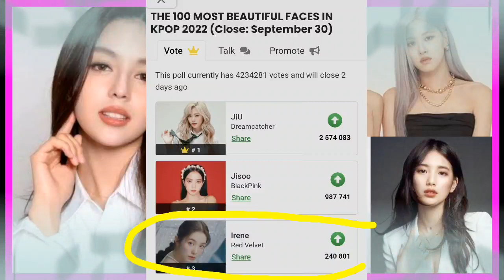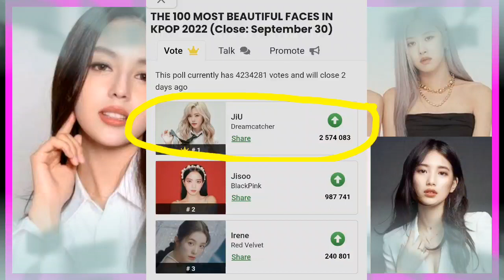WOW! Chanty TINALO sina Jennie, Lisa, Dara, Suzy sa pagandahan! Kanyang ganda nangunguna sa Korea!